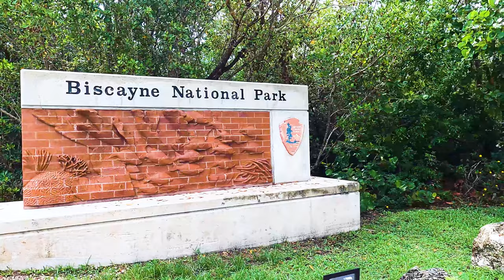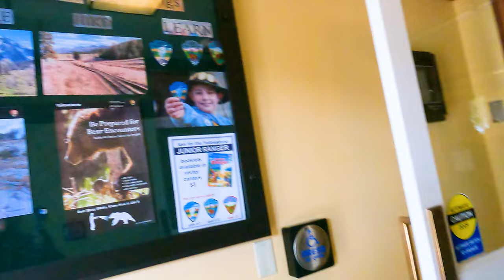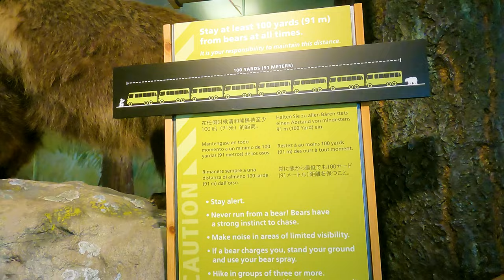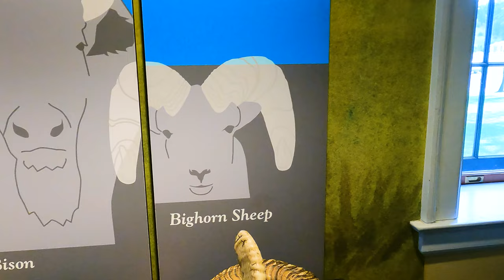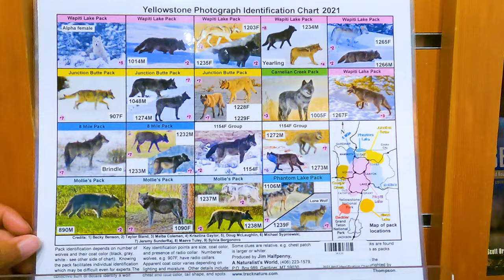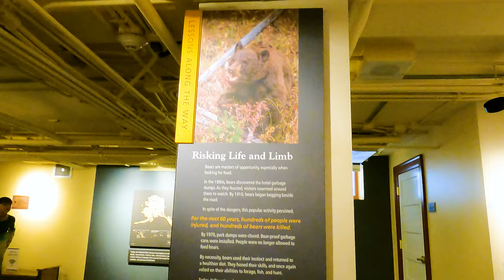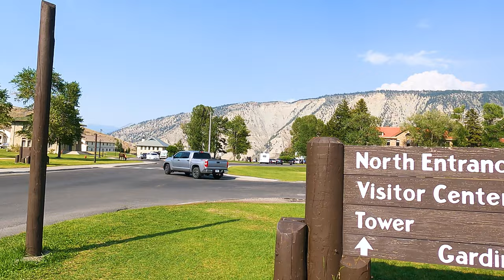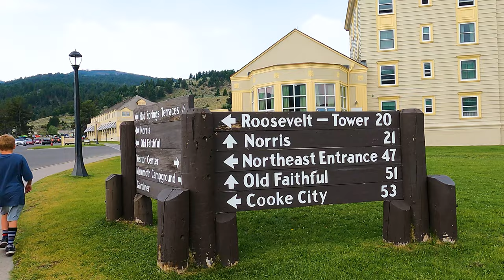Yellowstone National Park// Mammoth Hot Springs Visitor Center // Bighorn Sheep Vlog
I traveled to Yellowstone National Park July in 2021. In this video I am showing you guys what to expect at Mammoth Hot Springs and tracking Bighorn Sheep near Mammoth hot Springs in Yellowstone National Park. So, let’s get this journey started.